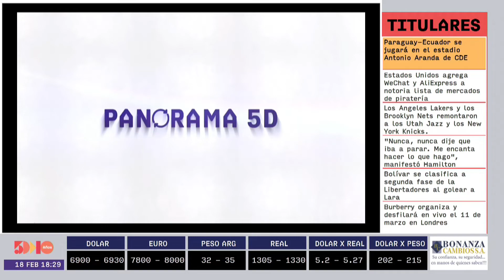Matías Ordeix | Panorama 5D | 5días TV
Programa emitido el día Viernes 18  de febrero 2022.

Invitado del día:
- Matías Ordeix (CEO CAFEPAR)

Tema:
- Café de Estilo Italiano al alcance de un solo botón